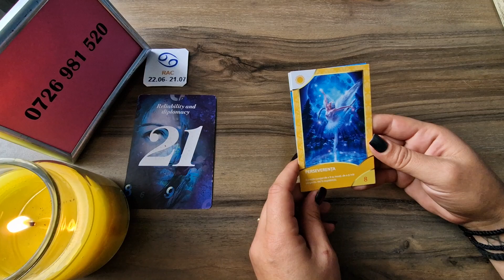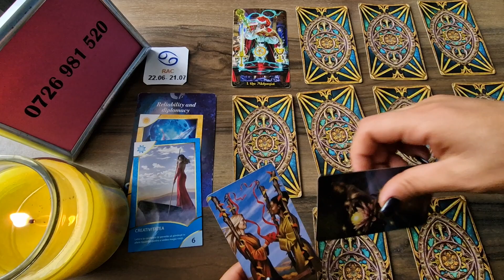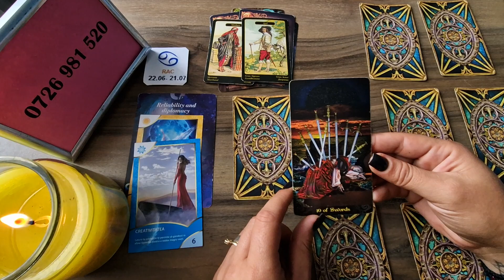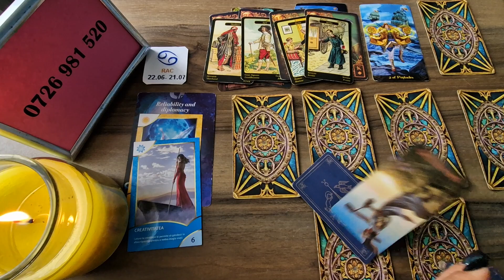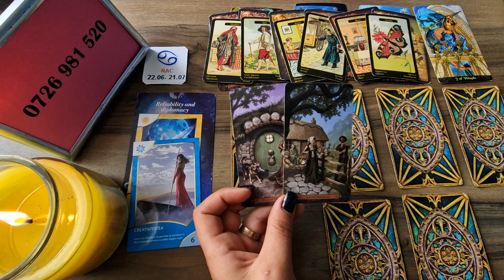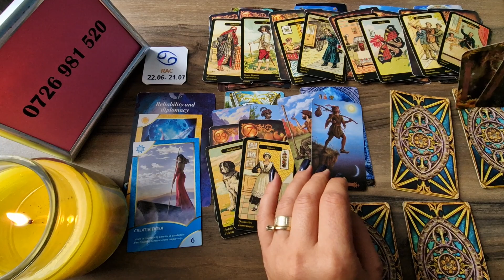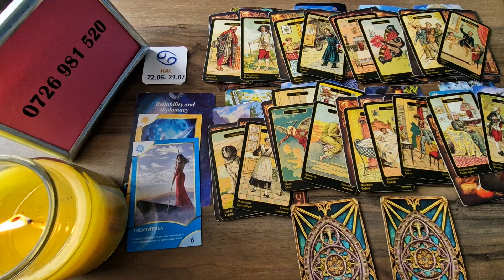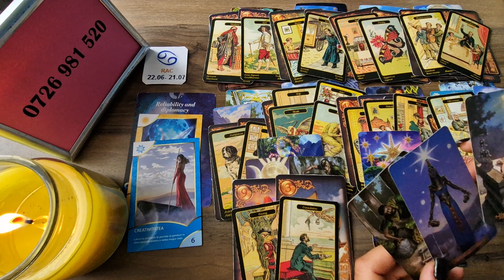Rac - O calatorie care aduce schimbare ! Tarot Octombrie 2023